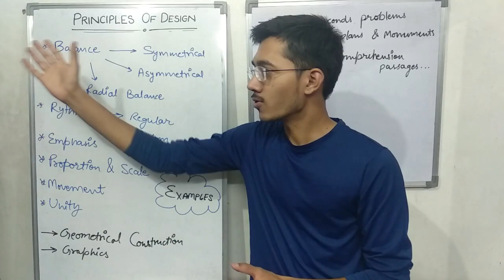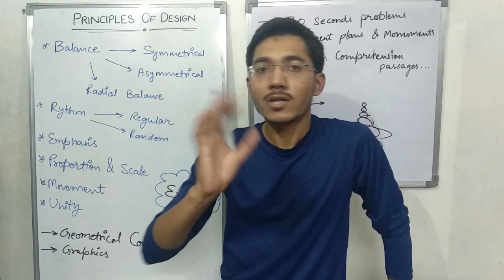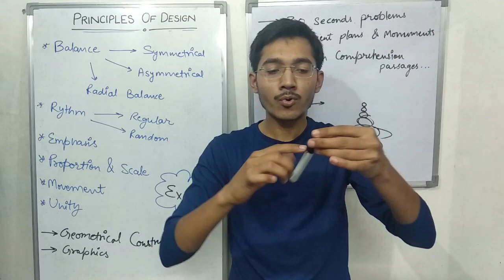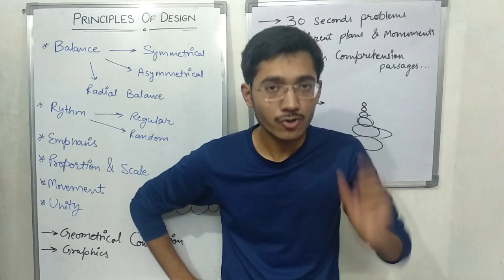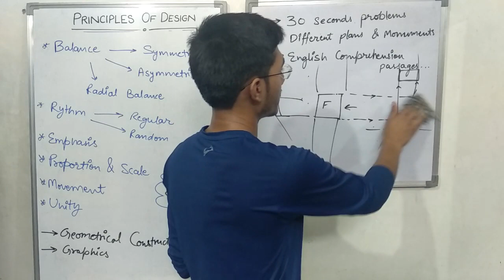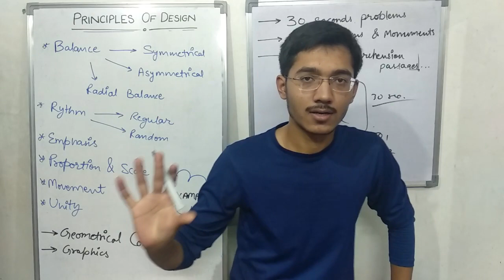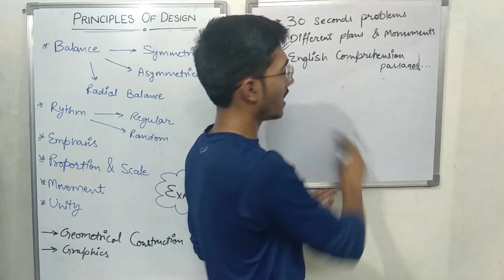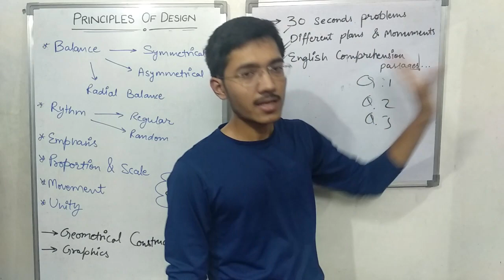Principles of design || 30 second problems || plan of monuments || Verbal reasoning || NATA